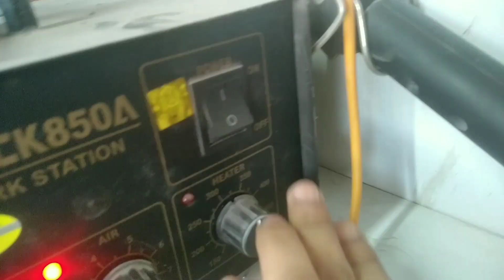keypad mobile charging pin change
Mobile ki charging pin kaise thik kare

Jio phone charging connector problem

Jio phone Charging socket price

Charging pin Type C

Mobile jack repair

Jio phone charging connector change

How to change charging port on android

मोबाइल चार्जिंग प्रॉब्लम

Mobile charging Pin repair cost

मोबाइल का जैक कितने का आता है?

मोबाइल चार्जिंग कनेक्टर

Charger Pin Socket

How to charge phone faster?